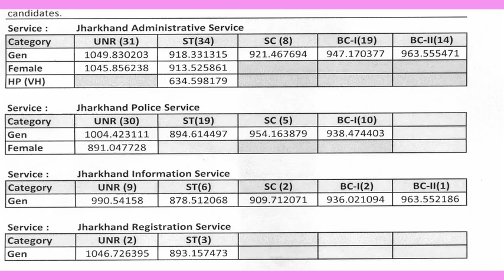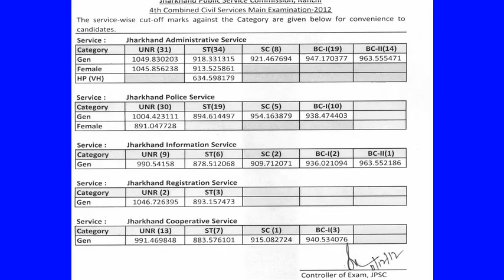aayog ke samane pesh n hokar nyay ko peetth dikha rahe hain badduungar: seeem kaipttan